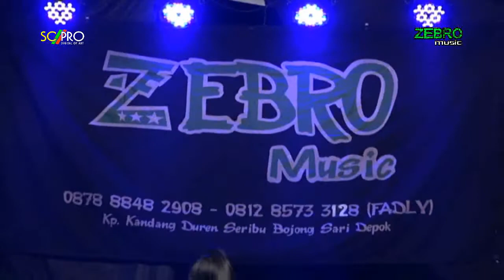BAGAI RANTING KERING - FITRI HANDYANI